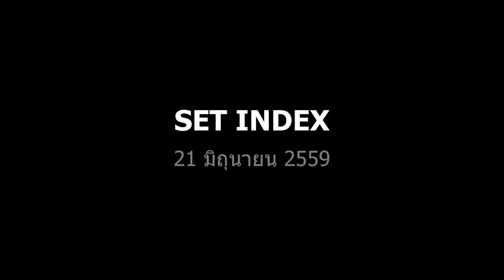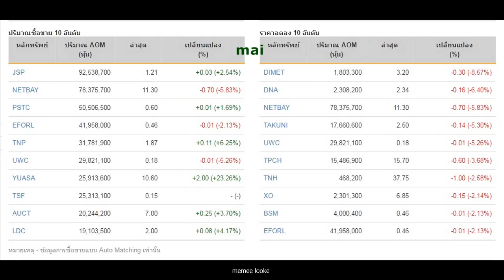SET INDEX 21-06-2016